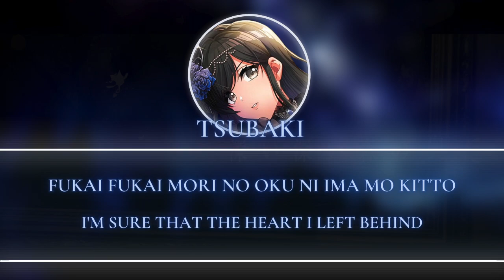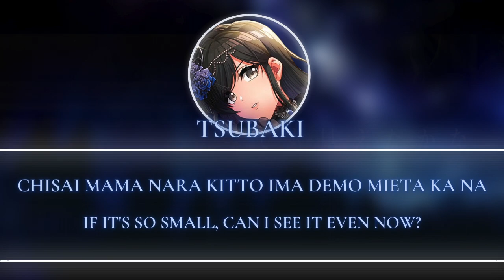Fukai Mori (深い森 Deep Forest) - RONDO (燐舞曲) [ROM/ENG]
Title: Fukai Mori (深い森 Deep Forest)
Original Artist: Do As Infinity
Cover Artist: 燐舞曲 (RONDO)
Lyrics: Dai Nagao (D･A･I)
Composition: Dai Nagao (D･A･I)
Arrangement: eMPIRE SOUND SYSTeMS, Uru from MEMAI SIREN

Images of characters are from the D4DJ wiki and rendered by me and the lyrics were sourced from the D4DJ Wiki (translated by Takayama Miyuki) set up was created using Canva. Visuals made using and by creators: caseif - Particles & vis.js, Incept - Particles & vis.js,

no one uploaded this song yet so fine ill do it myself